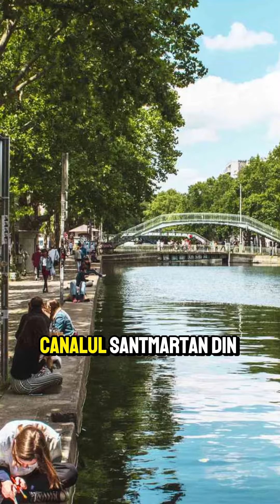Au drenat acest canal si ce au descoperit in el a socat pe toata lumea.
Pentru mai multe videoclipuri Interesante, ne poti sustine pe link-ul de mai jos